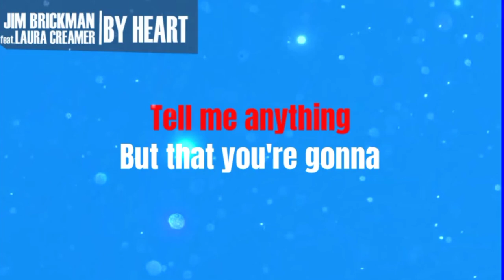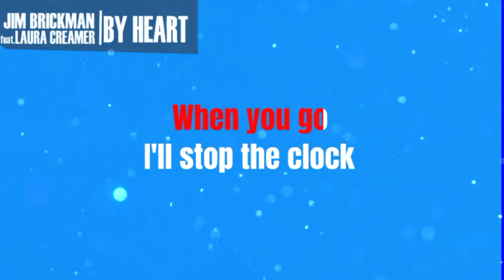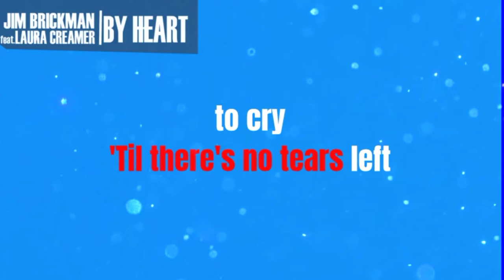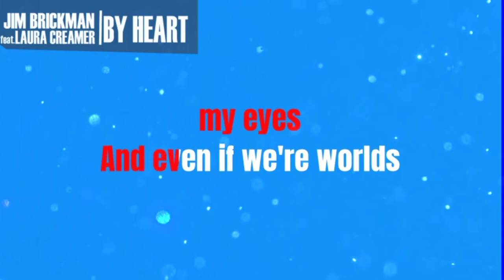BY HEART - JIM BRICKMAN feat. LAURA CREAMER (Karaoke Version)